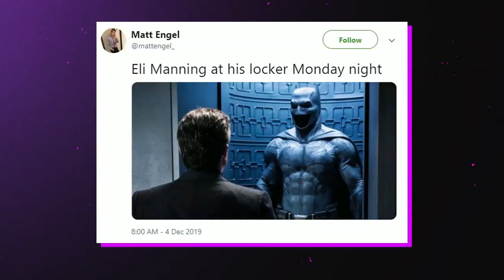Luis Guzman on Now Or Never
The amazing actor Luis Guzman AKA Pachanga on Carlitos Way has an intense game of This or That with the guys.
Better Comeback? Melo or Eli
More exciting Puerto Rican? Correo or Baez
More Fun to play a Good Guy or Bad Guy ?